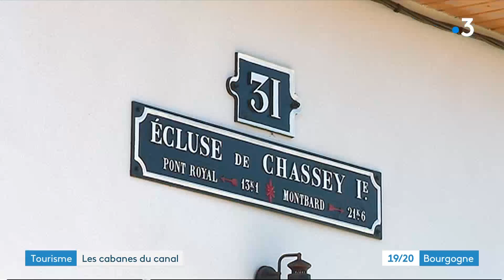Chassey : hébergement insolite au bord du canal de Bourgogne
À Chassey, en Côte-d'Or, quatre logements pas comme les autres ont vu le jour le long du canal de Bourgogne. Nous sommes allés visiter ces hébergements insolites ouverts aux touristes depuis le mois de juin.

Reportage : Quentin Cezard, Amélie Douay, Aurélien Marone-Missud